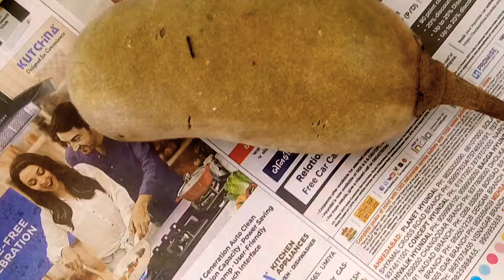Rare variety of imli anokhi imli Jo kabhi na Dekhi kabhi na suni maandu ki special imli Indore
Nisha agarwal

We hold all the copyrights of this video !!